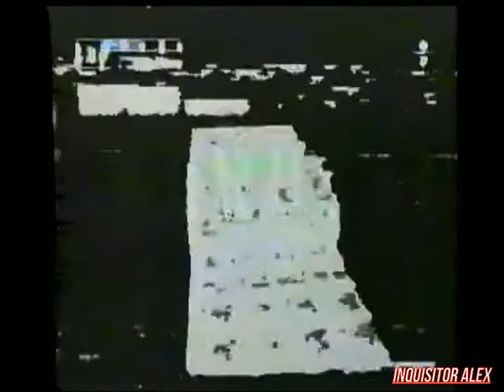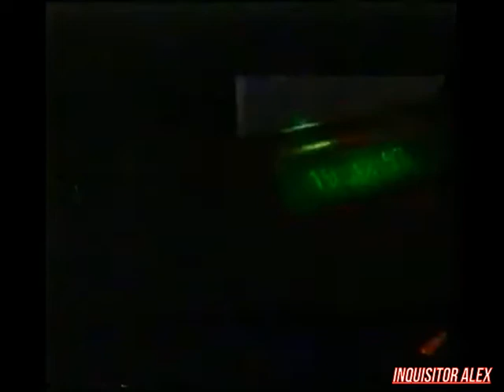04 - Бонус Клуб (ТК "Шарк-ТВ",~27.02.1997 год) 540p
04 - Бонус Клуб (ТК "Шарк-ТВ", г.Уфа,~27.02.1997 год) 540p

Итоги Конкурса:
- Победитель конкурса тамагочи: Виктор Жернаков
- Выиграл: Супер большой тамагочи из Японии

Рубрика "ИГРЫ":
- Mass Destruction (PS One)
- Kurushi (PS One)
- Z (PS One)
- Goal Storm '97 (PS One)

Анонс нового конкурса
Обработка видео\аудио - Inquisitor Alex
Над программой работали:

- Геймер Боб
- Менеджер Женя
- Профессор Давлет
- Риал Драйв
- Sir-Max
- Mr. SOS